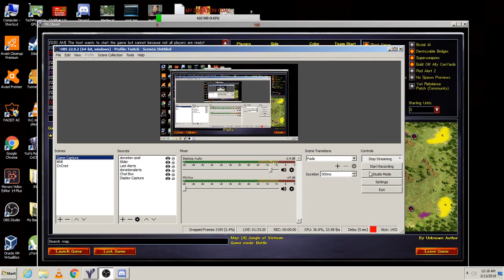Red Alert 2 Yuri's Revenge - Funny 1 vs 1 Soviet vs Yuri Match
This is 1v1 match played at Cncnet
Zain vs Lazlo
Map: Heck freezes over